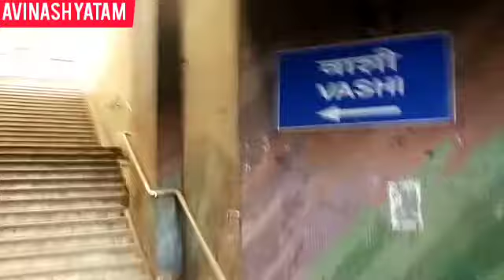तुर्भे- Railway Station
Turbhe Railway station

Navi Mumbai Maharashtra

The station structure was designed by Hafeez Contractor

तुर्भे हे नवी मुंबई शहराच्या तुर्भे नोडमधील एक रेल्वे स्थानक आहे. हे स्थानक मुंबई उपनगरी रेल्वेच्या हार्बर मार्गावर स्थित आहे.

Turbhe railway station is on the Harbour Line of the Mumbai Suburban Railway network near Mumbai, Maharashtra, India. It is a junction station and is located in the node of Turbhe. The station is accessible from the Thane–Belapur road on the eastern side and the NMMT depot on the western side.

Turbhe is the fifth railway station on the Thane-Turbhe-Vashi/Nerul Rail Corridor, a 23-km-long corridor connecting Thane with Navi Mumbai. It is at a distance of 15 km from Thane railway station and 3 km from Vashi railway station. The station has been designed by Hafeez Contractor.[1] Like other stations on this corridor, Turbhe has double discharge facilities on all tracks with a width of 12 m for island platforms and 8 m for end platforms.[2] The station occupies an area of 15,000 square metres and has a parking capacity for 175 cars and 250 motorcycles.[3]

As of 2005, there were twelve services a day on this rail line in either direction. Currently, there are 88 services on either side from Vashi and Thane.